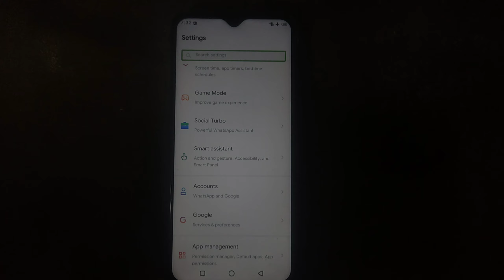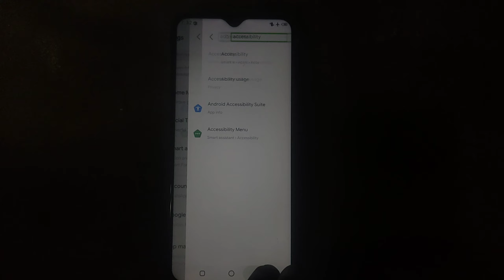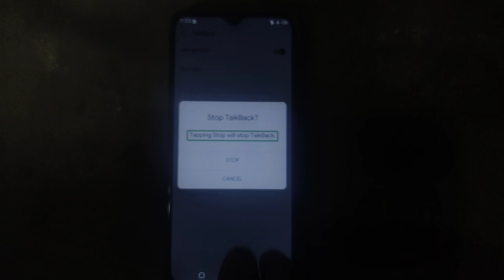मोबाइल ऑटोमेटिक बोलता है टच काम नही कर रहा है 100% Solution।Talkback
Dosto es video me bataya gaya mobile me Talkback settings ko kaise band karte hai sabhi smartphone me